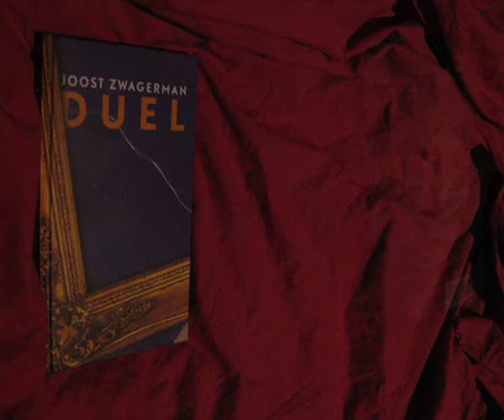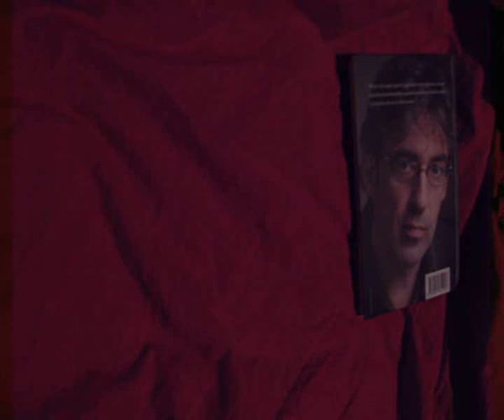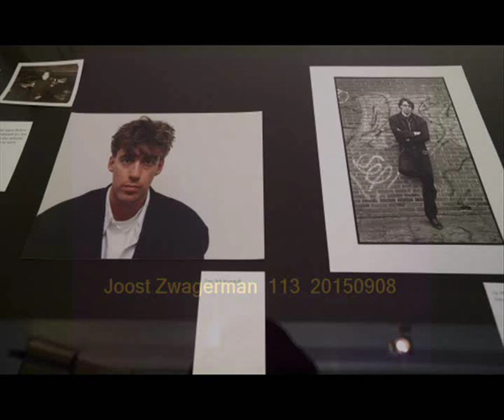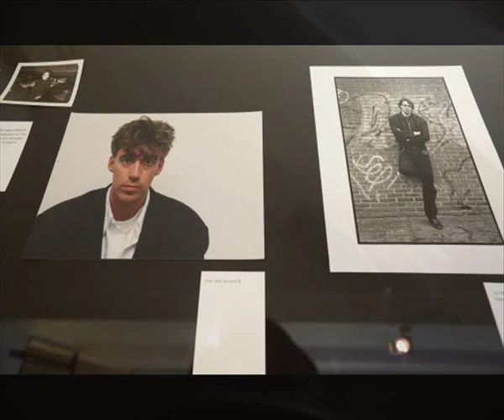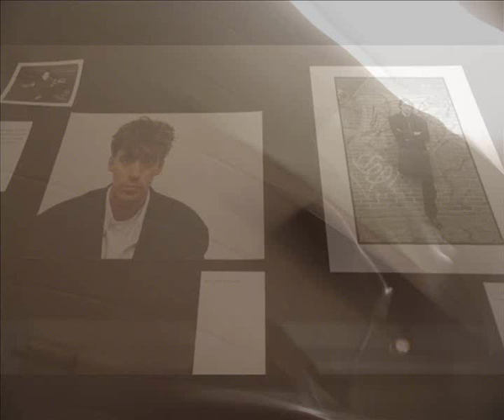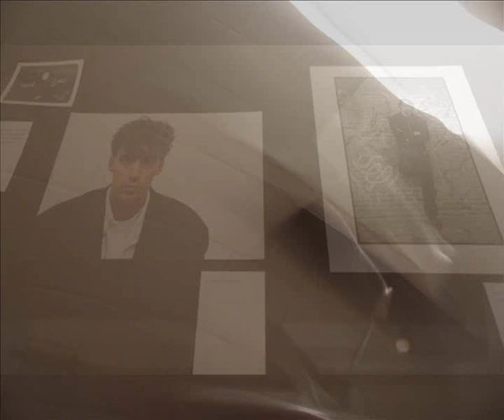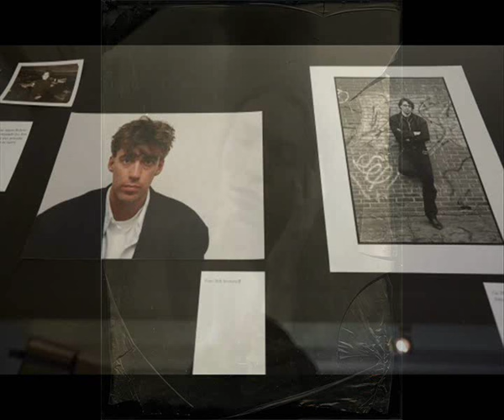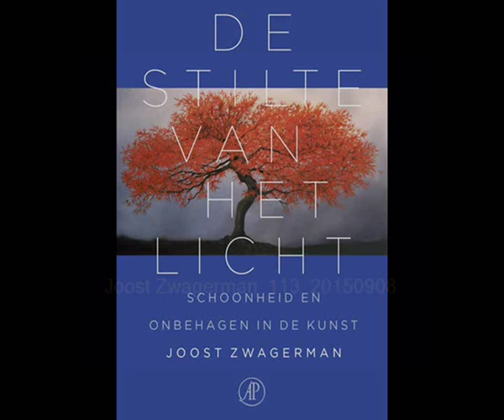Joost Zwagerman - 113 - Een schoonheid te ver.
Schrijver, essayist, columnist, dichter en publicist Joost Zwagerman heeft zelfmoord gepleegd. Zijn uitgeverij De Arbeiderspers heeft dat laten weten aan de Volkskrant, waarvan Zwagerman medewerker was. Hij is 51 jaar geworden.

Philippe Remarque, hoofdredacteur van de Volkskrant  0:50

Jeroen Vullings, literair criticus van Vrij Nederland 3:21

Bart Chabot : Nederlandse dichter en schrijver.  7:30

Nooit meer slapen : 14:24
Peter Nijssen ArbeidersPers : 15:11
Kristien Hemmerechts : 21:30
Anton de Goede : 26:48

Een Vandaag : -113 _  41:11

De stilte van het licht', zo heet het nieuwe boek van Joost Zwagerman.

Een In Memoriam van Radio Kunststof. Met o.a literair criticus van Vrij Nederland Jeroen Vullings, dichter Pieter Boskma en schrijfster Manon Uphoff  47:19

Recensent Carel Peeters van het weekblad Vrij Nederland
Directeur van het Van Gogh Museum Axel Rüger 1:40:35

1:57:43

De Nederlandse auteur Joost Zwagerman heeft zelfmoord gepleegd in zijn woonplaats Haarlem. Dat meldt zijn uitgeverij De Arbeiderspers aan de Volkskrant. Zwagerman had te kampen met depressies.

Zwagerman (Alkmaar, 1963) debuteerde in 1986 op 22-jarige leeftijd met de roman De houdgreep, een jaar later kwam zijn verhalenbundel Kroondomein uit. Drie jaar later publiceerde hij de succesvolle roman Gimmick! (1989), gevolgd door bestseller Vals Licht (1991) en De Buitenvrouw (1994).

In 2008 won Zwagerman de culturele prijs de Gouden Ganzenveer (zie foto), die wordt toegekend aan een persoon of instituut met grote betekenis voor het geschreven of gedrukte woord in Nederland. Behalve romans schreef hij ook essays en gedichten.

De laatste jaren hield de gisteren overleden Joost Zwagerman zich vooral bezig met de beeldende kunst, zowel op tv als in zijn boeken zoals in Alles is gekleurd (2011). Bekijk hier een aantal colleges die hij gaf over beroemde schilders en toespraken die hij hield bij de opening van een expositie.

Zwagerman bleek de afgelopen jaren niet alleen een begenadigd schrijver, maar ook iemand die bevlogen en meeslepend kon vertellen over kunst, waarom hij bepaalde schilders bewonderde en wat er bijzonder was aan specifieke schilderijen. Vaak vertelde hij ook tijdens bijeenkomsten de anekdote over de eerste keer dat hij in aanraking kwam met kunst en het monochrome schilderij Blauw van Yves Klein (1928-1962) zag.

De stilte van het licht is uitgegeven door De Arbeiderspers.

Brand Bakker Ontbramd Over Joost Zwagerman 23:20

We staan stil bij de zelfgekozen dood van schrijver, dichter en essayist Joost Zwagerman (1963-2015)

In memoriam Joost Zwagerman
woensdag 09 september 2015 Schrijver, dichter en essayist Joost Zwagerman heeft na een periode van depressies op dinsdag 8 september zelfmoord gepleegd. Hij behoorde tot een van de meeste gelezen schrijvers van zijn generatie. Een In Memoriam van Radio Kunststof. Met o.a literair criticus van Vrij Nederland Jeroen Vullings, dichter Pieter Boskma en schrijfster Manon Uphoff praten we over het leven van Joost Zwagerman.

Aanvankelijk zou het gisteravond gepresenteerd worden in het Van Gogh museum, maar dat werd door Zwagerman zelf afgelast.
Recensent Carel Peeters van het weekblad Vrij Nederland en directeur van het Van Gogh Museum Axel Rüger spraken over het boek en over Zwagermans kijk op Vincent van Gogh.